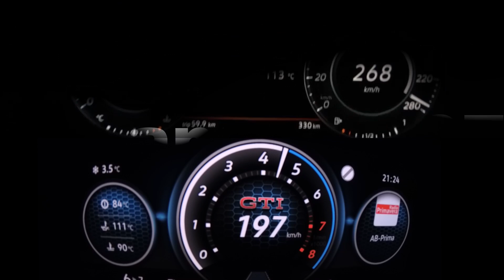VW Golf 8 GTI Clubsport (360 PS) vs VW Golf 7 GTI TCR (350 PS) 100-250 Km/h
Tuning Duell zwischen dem VW Golf VIII GTI Clubsport mit 360 PS / 500 NM gegen den VW Golf VII GTI TCR mit 350 PS / 500 NM. Alt gegen Neu, wer entscheidet das Beschleunigungsduell von 100-250 Km/h...